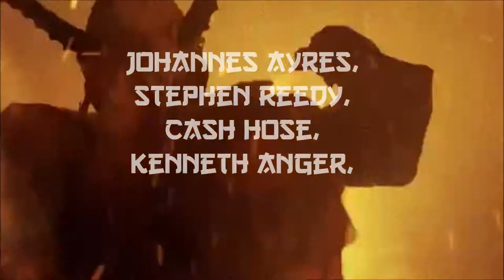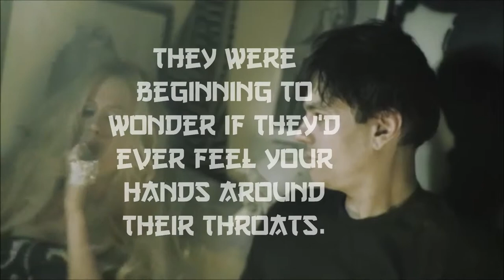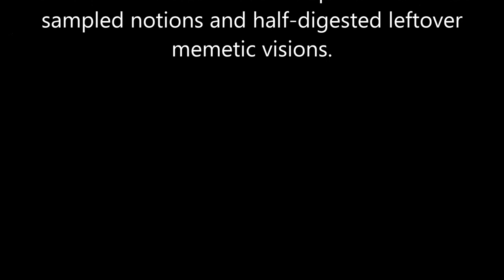Iaocore's Abject and Unusual Film and Video Festival 2014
First, they show you their weird little films.  Next comes a little dish of ivory spittle from the mouth of a milksucking bat (it preys on lactating sloths and humans). After that comes a cube made of quetzal eggs set in gold-flecked acrylic (no expense spared here).
Following the bowl ritual, you will be invited to recline for a special ceiling show (all we can tell you is that it will be accompanied by IAO Core music broadcast cranially through special speakers in your formfitting headrests). By the time the tiger moths and hummingbirds are released into the chamber (next on the bill), we will have left the Earth's orbit. If you've elected to forego swallowing the gravity pill, you can take part in the holographic cherub hunt -- but mind you don't bruise your fellow prisoners! At this point a viscous orange liquid (it doesn't stain) will likely be pumped into the room, pint by pint, until it's all gone. Take as many pictures as you like. Feel free to speak candidly to those in hibernation -- it won't disturb them. Try out the suction pads! And if you're going to be sick or have to tinkle ... well, we'll cross that bridge when we get
to it. But the best is still to come: